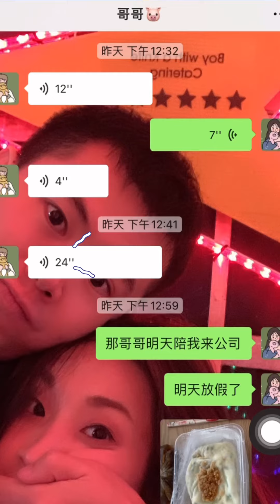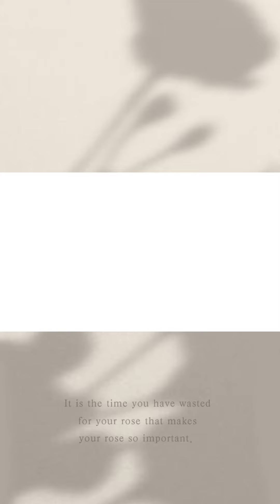挑战试穿IT直男男票给我买的衣服裙子｜大踩雷or绝绝子？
当有个爱购物喜欢给你打扮买买的IT直男男票是什么体验呢？
那就是每天都在拆快递或者在拆快递的路上啦
前阵子刚弄了个法式慵懒风的发型，又让他重新打开了对我的认知——尝试走纯欲路线
那就让我来尝试拍一组变装视频吧~~~
从服装到鞋子都是男票自己在网上找来然后下单我来穿的
里面包含了御姐高冷风，欧美辣妹风，可爱精灵风，酷飒拽姐炸街风
好几种风格都是之前没有尝试过的，哈哈哈~这次通通都尝试一边
集美们觉得这位直男的眼光如何呢？你们会pick那一套呢？
快快给我留言让我知道哈
如果大家喜欢这一期的主题的话，偷偷给大家预告下一期的主题是看看直男给我挑的JK套裙都长啥样的？